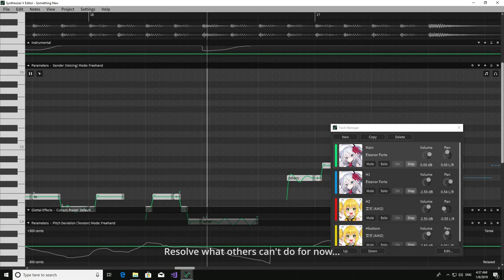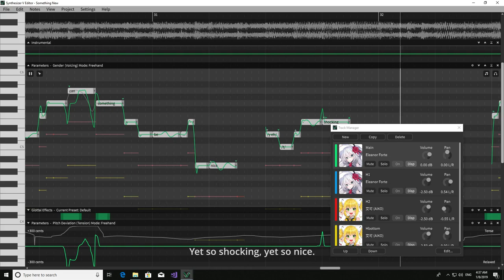[Synth V] Something New (Aku P feat. Eleanor Forte)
Demo project for Synthesizer V.